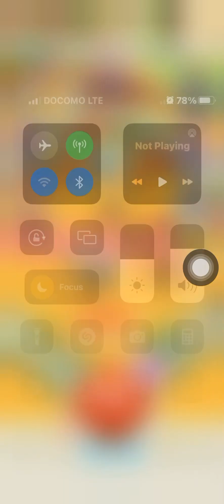How to MonopolyGo Playthrough Card Collector Guam 🇬🇺 on the IPhone 📲 App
Whodoyoucollect-

Hafa Adai, Mabuhay YouTube Fam!

I’m a fellow collector from Guam among other local collectors and I want to share our Island and Personal Collections with you all 🫶🫶🫶🤙🏾✌🏽🔥🔥🔥💯🇬🇺🇵🇭🇺🇸

Whodoyoucollect

Love StarWars SailorMoon DragonBallZ and 90s to early 2000s PopCulture !!!

JLin7 Jordan Clarkson Giannis Brandon Boston Jr Marjon Beauchamp Drazen Petrovic Manu Ginobili Ben Simmons

Milwaukee Bucks Utah Jazz

Candace Parker Skylar Diggins Diana Taurasi Aja Wilson
Caitlin Clark

ncaa

Duke

Danica Patrick

mlb

Shohei Ohtani Alek Manoah Fernando Tatis Nolan Ryan Hideo Nomo Ichiro Suzuki

Tony Hawk

Wayne Gretzky

nfl

Camryn Bynum Josh Jacobs Tom Brady Joe Montana Jerry Rice Gronk Tua Kyler Murray

ufc

Rose Namajunas Khabib

WWE

Ronda Rousey The Rock

Marvel

Psylocke Rogue White Queen Gambit Captain America

DC

Superman Batman Wonder-Woman Joker Flash

pokemon

Pikachu Snorlax Psyduck and any Misty Roxanne Dendra waifus

Love Star Wars Sailor Moon Dragon Ball Z and 90s to early 2000s Pop Culture!!!

Check out the Whatnot app! Sign up with my link and get $10 off your first purchase.